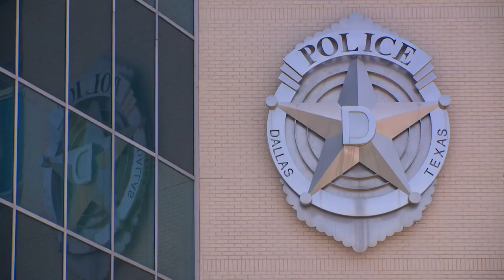West Dallas community rallies around police officer fighting COVID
To many in West Dallas, police Sr. Cpl. Arnulfo Pargas is not just a police officer- "He's like family." Many are rallying around the officer as he fights COVID.